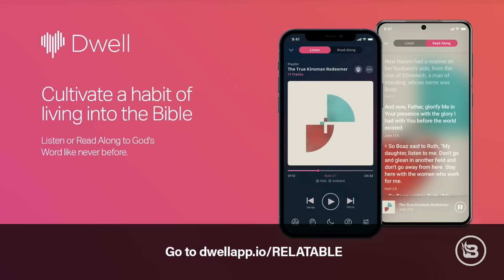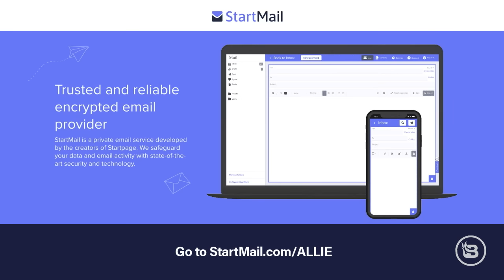The Theology of Work | Guest: Jordan Raynor | Ep 736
Today we're joined by Jordan Raynor, author, entrepreneur, and host of the "Mere Christians" podcast, to discuss the biblical perspective on work. We start by discussing what God thinks about work and how work was not a result of the fall, but rather a gift from God before the fall. But how does that truth change the way we work on a day-to-day basis? How can seemingly mundane work such as changing diapers or making a latte bring pleasure to God? We discuss what brings God joy in our work and what work will look like in heaven (yes, we will work in heaven!). Then, we talk about the importance of disciple-making and how it's more important than ever to think of this within the framework of the workplace. We discuss what "calling" means and whether God cares about what work we choose to do. Then, we look at the importance of doing difficult jobs with joy and why we as Christians need to be running into dark places.

Jordan's books:

The Word Before Work: A Monday-Through-Friday Devotional to Help You Find Eternal Purpose in Your Daily Work

Called to Create: A Biblical Invitation to Create, Innovate, and Risk

Master of One: Find and Focus on the Work You Were Created to Do

The Creator in You

Timecodes:

(00:00) Intro
(01:09) Interview with Jordan begins
(04:45) God's purpose for work
(08:50) Work in the New Earth
(11:28) Seemingly mundane work and bringing God joy
(21:44) "Calling" and happiness
(27:10) Difficult work and working in dark places

Birch Gold — protect your future with gold. Text 'ALLIE' to 989898 for a free, zero obligation info kit on diversifying and protecting your savings with gold.

My Patriot Supply — prepare yourself for anything with long-term emergency food storage.

Relevant Episodes:

Ep 572 | Mike Rowe Shares What Lessons Kids SHOULD Learn